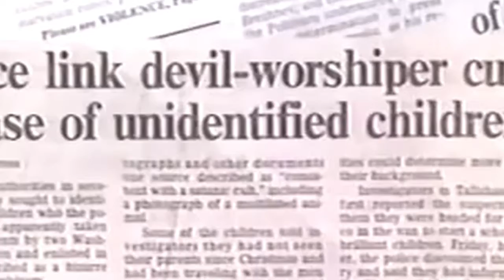The Devil Within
Sizzle reel for Tv show The Devil Within - Cowbell Productions. Executive Producers Johnny Bell & Ashley Cowie